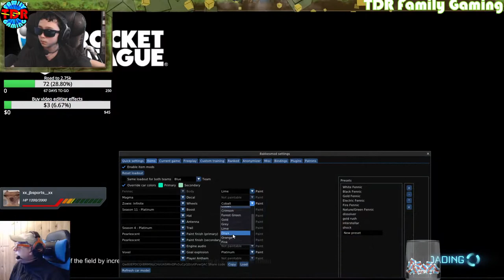WHAT A PLAY! - Rocket League Stream w TDR Family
Welcome to Season 2 Rocket League!
Come with your slickest, sickest car!
We are gonna play some Rocket League on stream with you!
We'll play some standard and possibly mutator games!
Rocket League is now Free to Play, so time to get your Skillz up!

USE CREATOR CODE: "TDRFamily" to help support us when you buy things in RocketLeague, or other Epic games!

Come join us in casual or crazy modes!
Maybe even some Tournaments!

TDR Stream Team, ASSEMBLE!  LETS GO GAMERS!

The TDR Family is Reid TDR "The Diamond Robot", RylanTDR, and DaddyDroyd (DroydTDR).

This is a Rocket League Lets Play stream with no bad words (and no swearing).  We hope you enjoy our fun family friendly Rocket League stream.